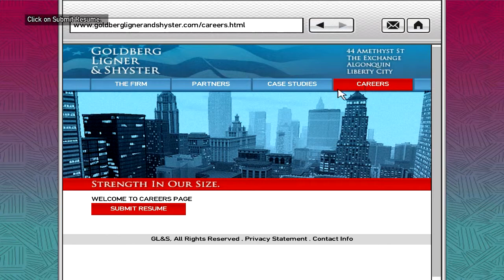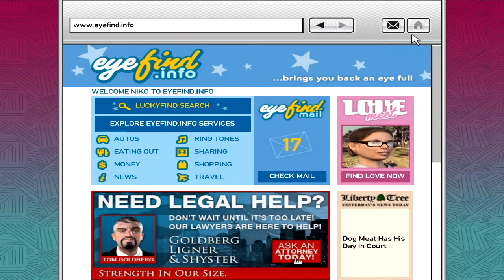GTA IV - Mission #44 'Final Interview' [PC] 720p